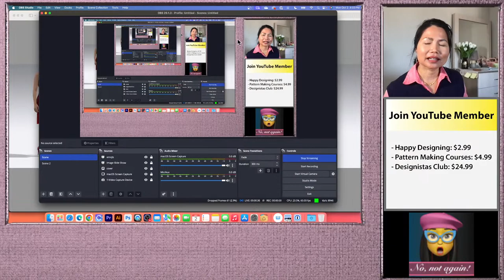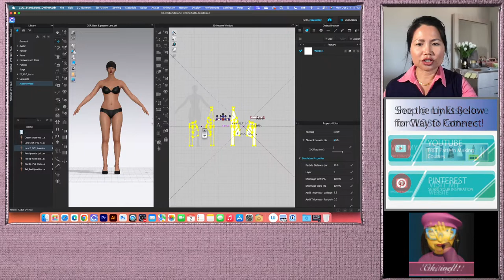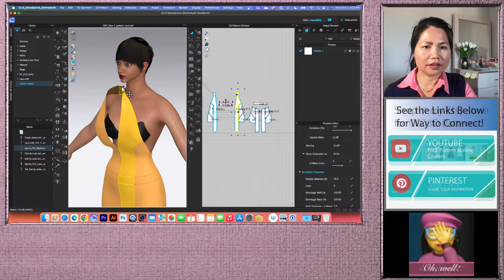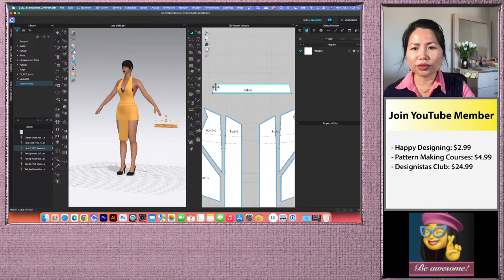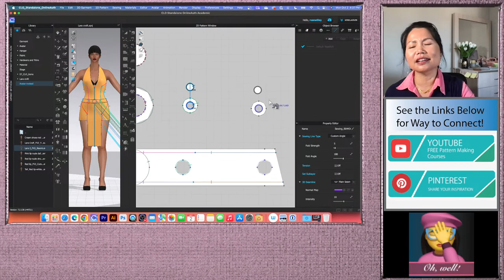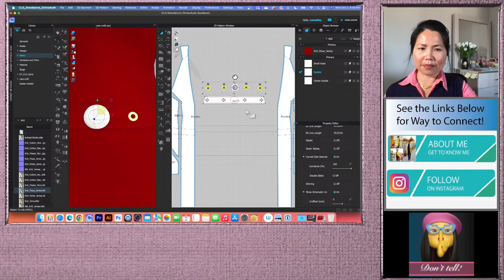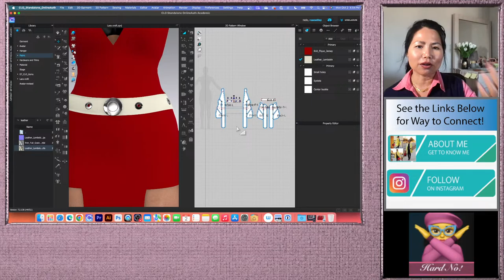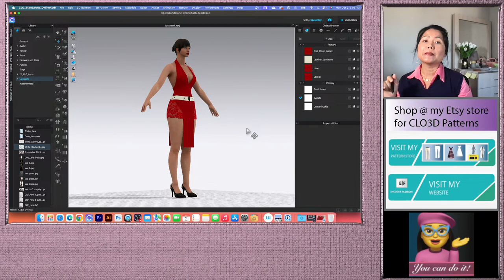Cosplay CLO 3D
How to make Lara Croft Cosplay Dress in CLO 3D Live streaming, welcome to Encoder Fashion! I’m Rose. We are finishing a Lara Croft's dress cosplay. Hope you all have fun and a happy Halloween, everyone. Here is a 25 percent off dress pattern